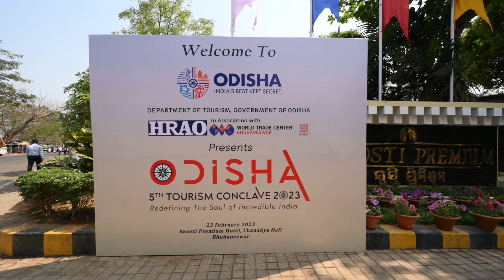5th Odisha Tourism Conclave 2023